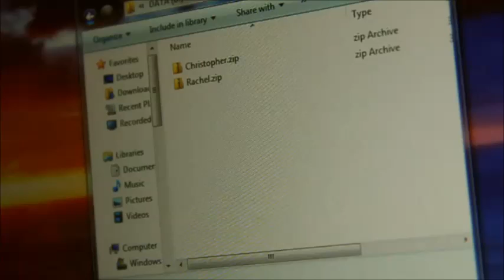Work Place Conflict Case Study Video